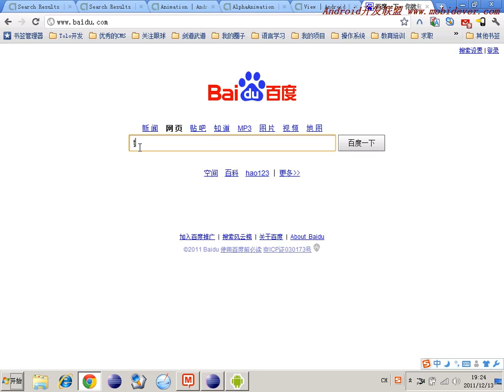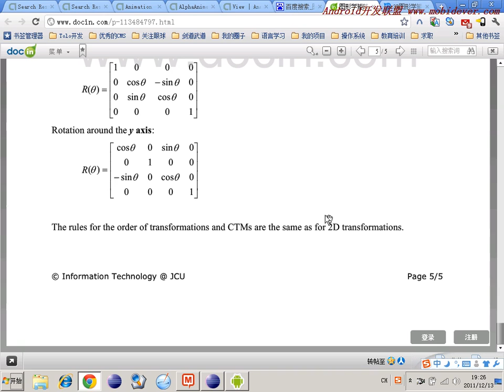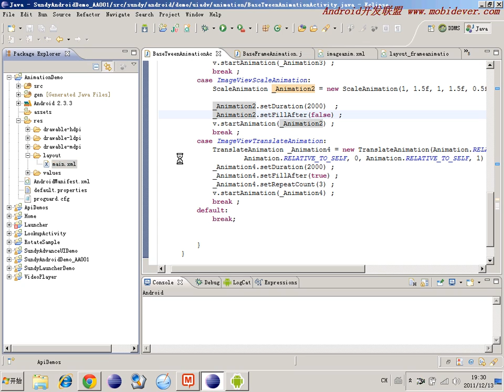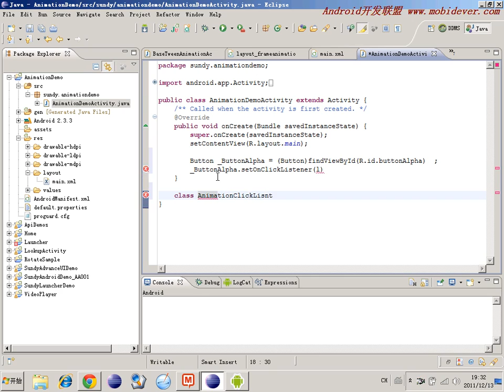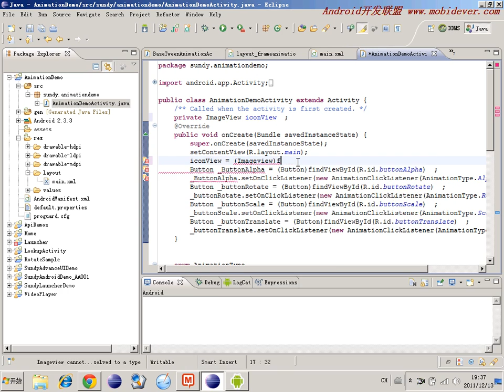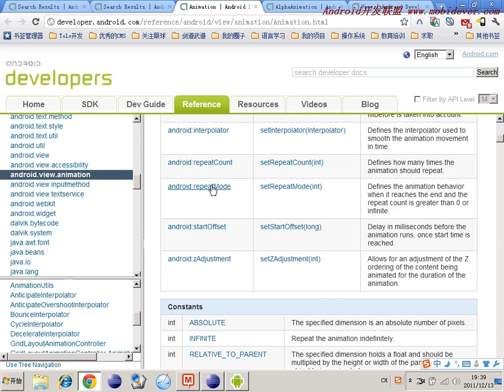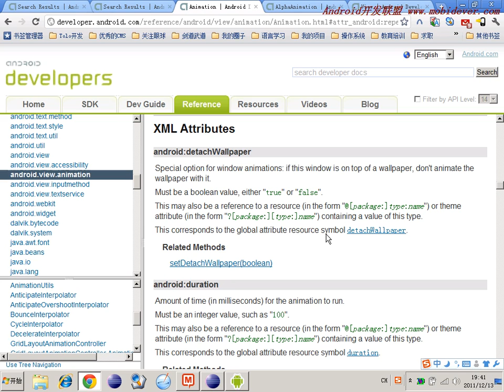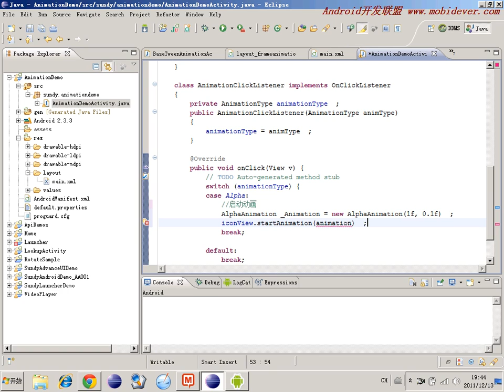Android 主题及动画的实现-9.动画2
android的主题、自定义样式以及动画的实现